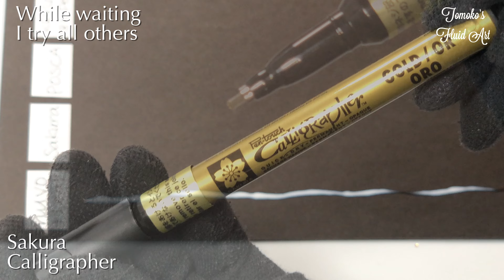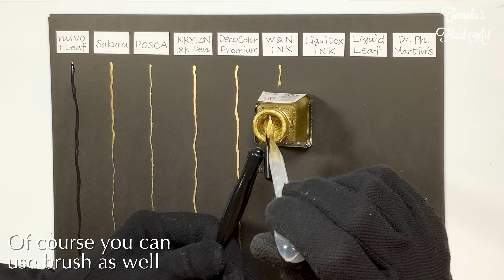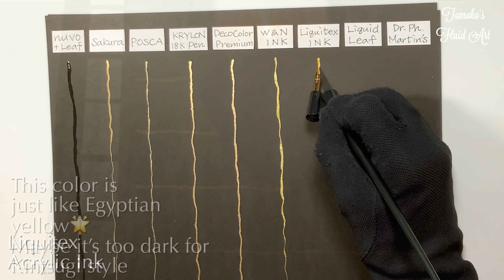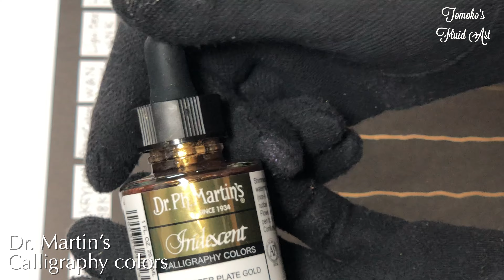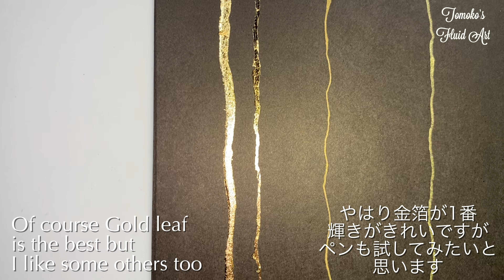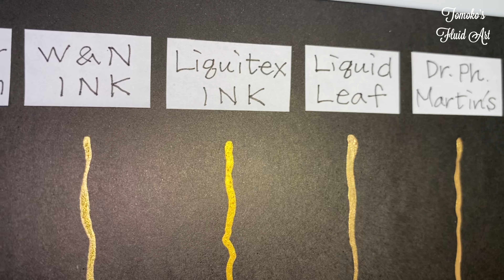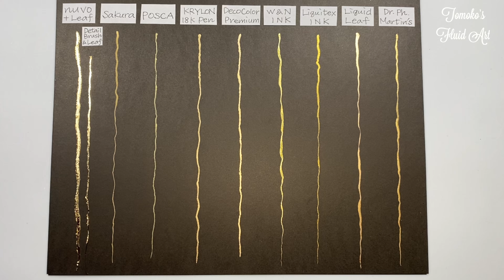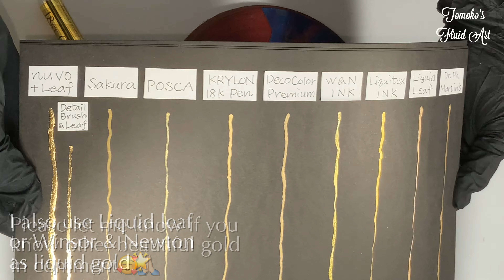(107) Gold Testing for “Kintsugi”Style Bloom Technique/Fluid Art/Acrylic Pouring/フルイドアート/アクリルポーリング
💛I’m looking for the best Gold for“Kintsugi“ style art.
And I wanted to share my testing✨
Please let me know if you know other beautiful gold in comment✨🥰🙏

Another half of same bloom skin is used in
Video(102)

Amsterdam  Brilliant Blue
ColourArte Interference Gold
ColourArte Mahogany
DecoArt 24K Gold
ColourArte Azure Moon
Golden Phthalo Blue

💜I took Sheleeart E-course and learned this bloom technique😊✨
👉🏻sheleeart15TMK

I highly recommend taking the course✨

💛Pouring Medium
1 Part Polyurethane Triple Thick
1 Part Polycrylic
3 Part Behr Dynasty

I adjust the consistency with my varnish mix(3 Part Polycrylic+1 Part Jo Sonja Gloss Varnish)

For thicken it up, I add Behr Dinasty.
👉🏻I’m still testing my new pouring medium  so I may change the recipe.

💛Cell Activator (セル発生剤)
🧡Pigment Cell Activator
1/2 tsp Pigment
 (I used ColourArte Indian Spice)
1/2 Water
Disperse well.
3/4 Liquitex Matt Gel
Mix well.
2〜3 Tsp Australia Floetrol.
I’m still trying some different recipes and this is just one of example.

💛Pillow paint
Glidden Premium Eggshell Pure White

🇯🇵(Products in Amazon Japan)
ミニブロワー Mini blower

ターンテーブル Turn table

「Amazonのアソシエイトとして、Tomoko Fluid Artは適格販売により収入を得ています」

いつもチャンネルをサポートして頂きありがとうございます。

@Tomoko’s Fluid Art